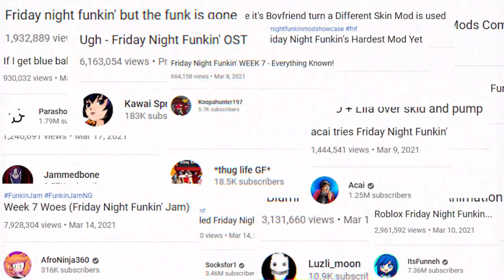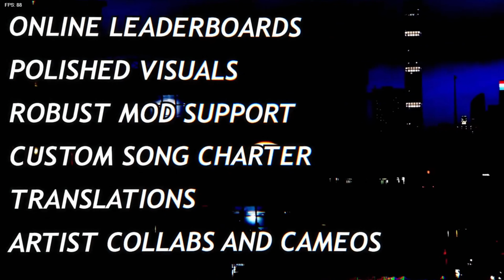Friday Night Funkin' Week 1-7 Longplay Walkthrough [Web]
Full Friday Night Funkin' longplay walkthrough of all content released in updates Week 1 through Week 7. No commentary gameplay of Friday Night Funkin'. Friday Night Funkin' is a browser based music/rhythm game in the vein of PaRappa the Rapper and Flash Flash Revolution developed by ninjamuffin99, PhantomArcade3K, evilsk8r, and kawaisprite.

00:00:00 - Intro
00:00:23 - Tutorial
00:01:41 - Week 1 Daddy Dearest BOPEEBO
00:03:08 - Week 1 Daddy Dearest FRESH
00:04:35 - Week 1 Daddy Dearest DADBATTLE
00:06:08 - Week 2 Spooky Month SPOOKEEZ
00:07:57 - Week 2 Spooky Month SOUTH
00:09:30 - Week 2 Spooky Month MONSTER
00:12:34 - Week 3 Pico PICO
00:14:08 - Week 3 Pico PHILLY
00:15:54 - Week 3 Pico BLAMMED
00:17:47 - Week 4 Mommy Must Murder SATIN-PANTIES
00:19:33 - Week 4 Mommy Must Murder HIGH
00:21:23 - Week 4 Mommy Must Murder MILF
00:23:34 - Week 5 Red Snow COCOA
00:25:39 - Week 5 Red Snow EGGNOG
00:27:21 - Week 5 Red Snow WINTER-HORRORLAND
00:29:44 - Week 6 Hating Simulator Ft. Moawling SENPAI
00:31:41 - Week 6 Hating Simulator Ft. Moawling ROSES
00:33:30 - Week 6 Hating Simulator Ft. Moawling THORNS
00:35:50 - Week 7 Tankman UGH
00:37:39 - Week 7 Tankman GUNS
00:40:15 - Week 7 Tankman STRESS
00:42:58 - Ending/Credits/Kickstarter Pitch Video